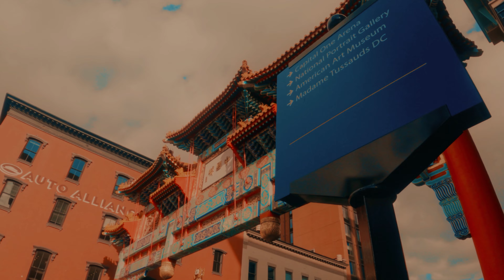USA Cinematic Travel Video || Travel Edit || The Wanderlust Adventure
I hope you enjoy this travel video.